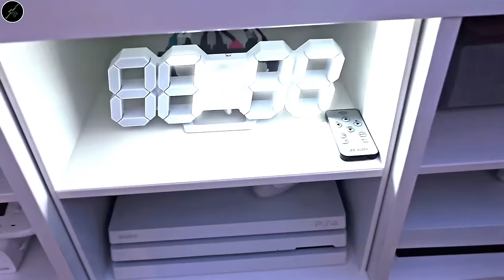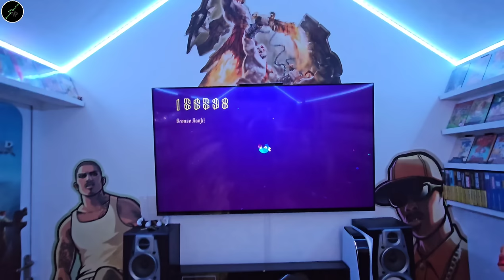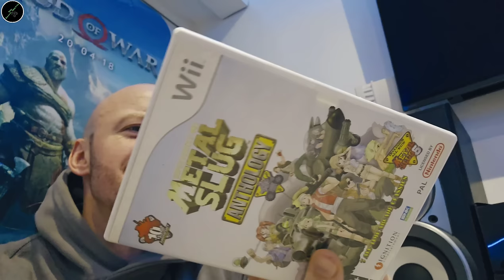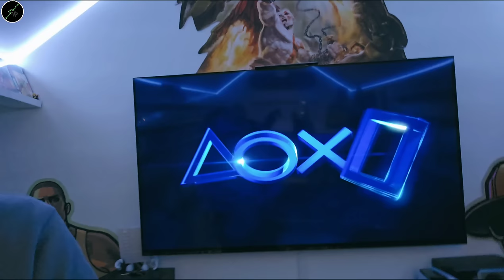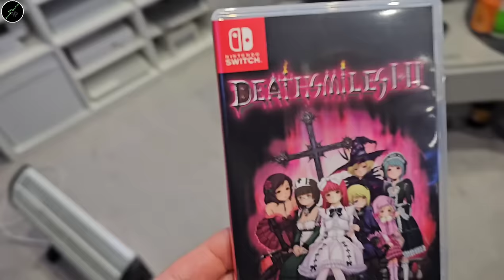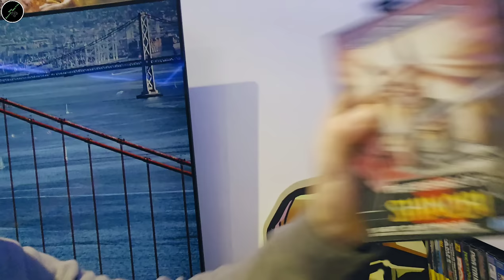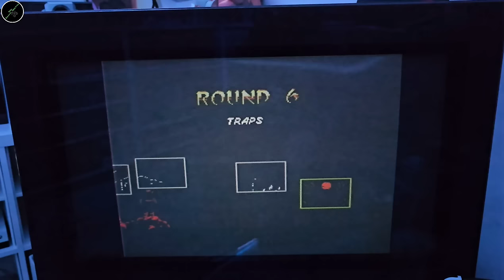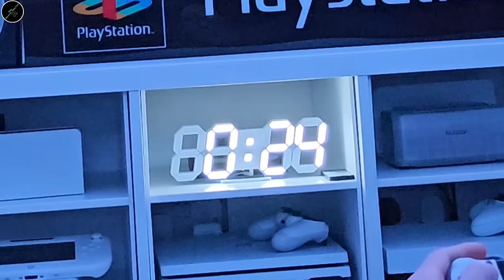How Many Video Games Can I Complete in 24 Hours!?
Join me as I set out to beat asany games as possible within the 24 hour limit! a day filled with ups, downs and great games!